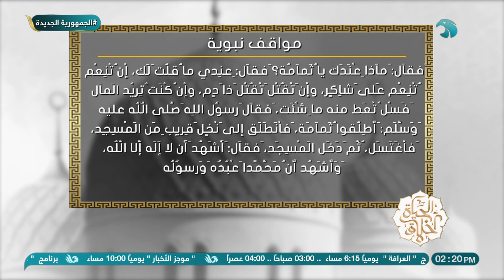دروس و عبر من هدي رسول الله ﷺ عن الرحمة في المعاملة ❤️